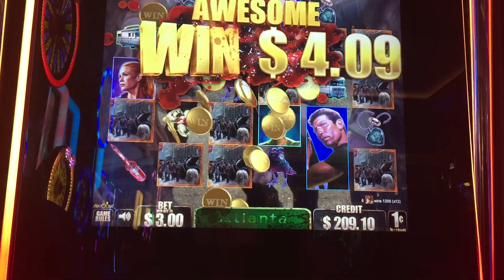Walking Dead Slot Machine Horde Bonus - Big Win!!!